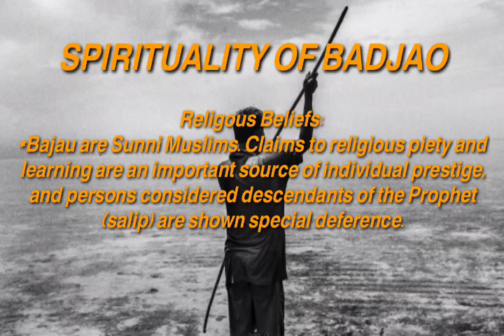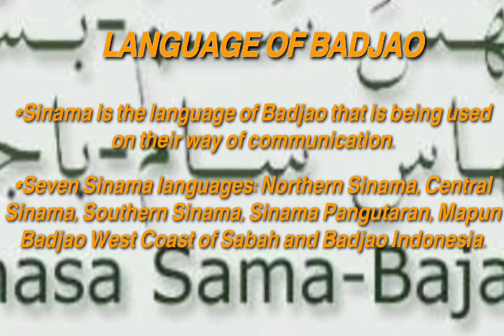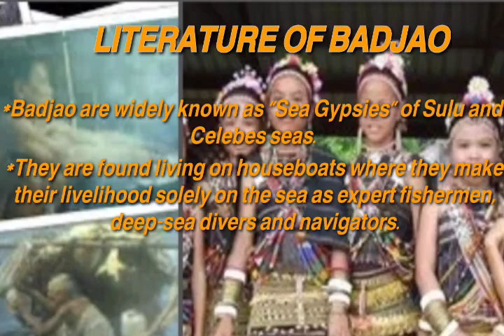BADJAO CULTURE|Group 6 Project-GE INDI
This video was made as project in GE INDI.
Participants includes:
Salome L. Dapiaoen
Anthony P. Bondol
Gemma Basconcillo
Nathaniel Malones